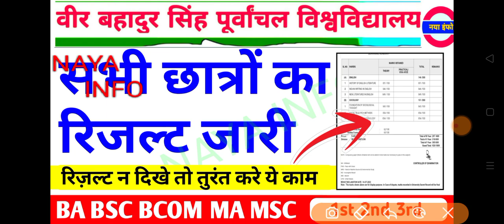Vbspu रिजल्ट जारी🖨️|Vbspu News Today|Vbspu Result 2022|Vbspu Ba Bsc Ma Result 2022|Vbspu Exam News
vbspu
vbspu news
vbspu exam
purvanchal university
vbspu
vbspu
vbspu exam
vbspu